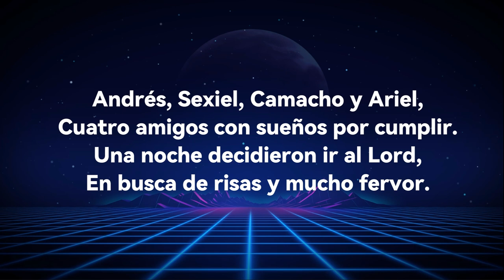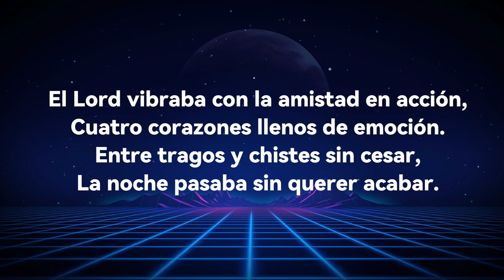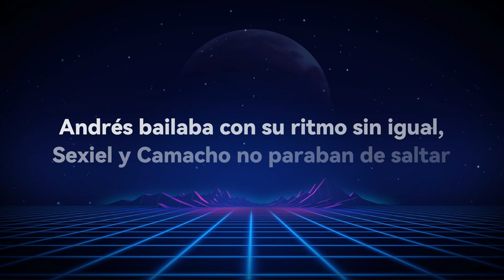Cuatro amigos | Lyrics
Cancion de cuatro morros de Ciudad Obregón!
Andrés, Yaciel, Camacho y Ariel